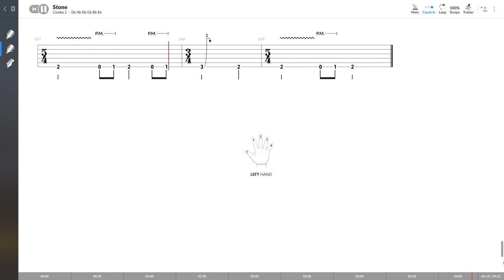Alice In Chains - Stone (RYTHM GUITAR TAB PLAY ALONG)